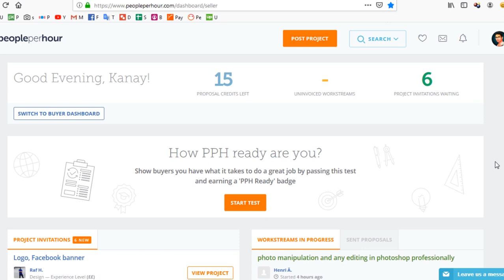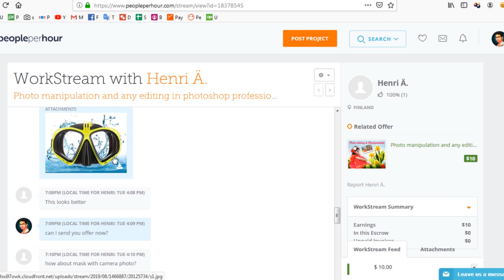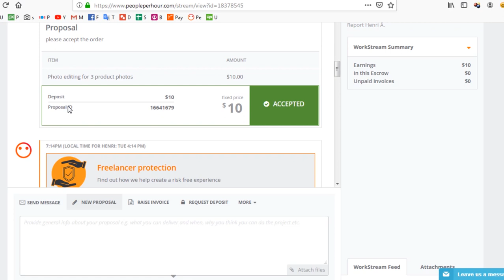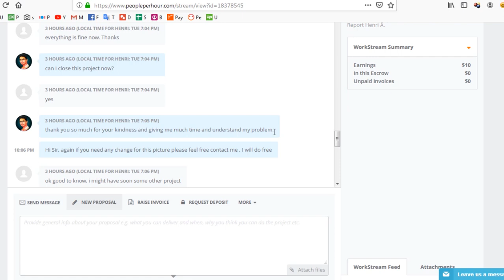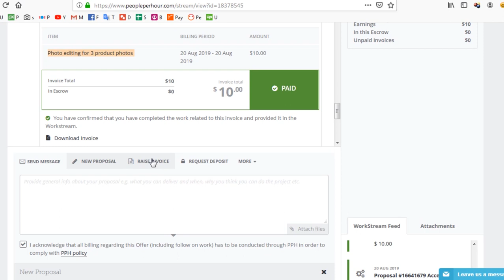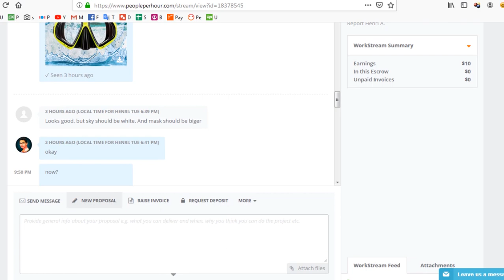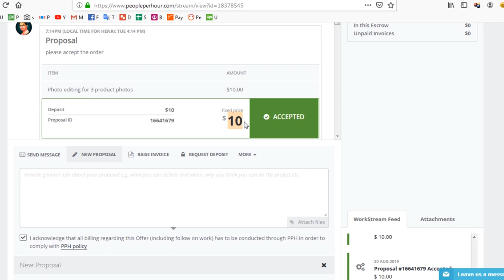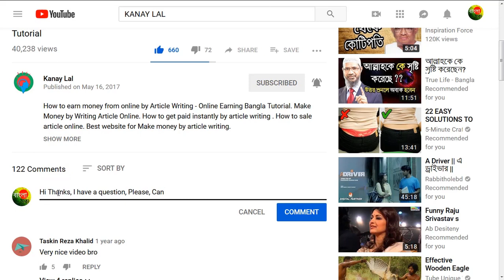Peopleperhour live project how to send custom offer and deliver project file - PPH Bangla Tutorial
যারা আমার গাইডলাইন অনুসরণ করে কাজ করছেন এবং যেকোন সমস্যার জন্য দ্রুত রেসপন্স পেতে চান তারা সবাই এই গ্রুপটিতে যুক্ত হন ❤️ লাইভ Project এর মাধ্যমে দেখুন কিভাবে ক্লাইন্টের কাছ থেকে কাজ নিবেন এবং ডেলিভারি দিবেন।

PPH Bangla Live project for -
🔵 How to send Custom offer?
🔵 How to start new WorkStream?
🔵 How to raise Invoice?
🔵 How to deliver Project delivery? how to deliver client project file?
🔵 How to get Payments?
🔵 How to Leaving feedback?
🔵 How to get 5 five star review?
🔵 How to open Cancellations and get refunds?
🔵 Disputes
🔵 PPH fees